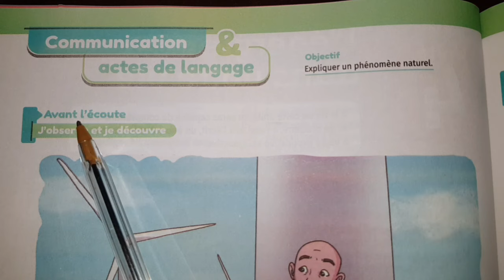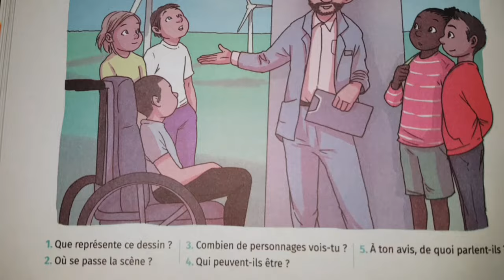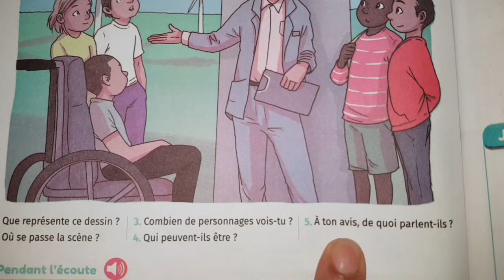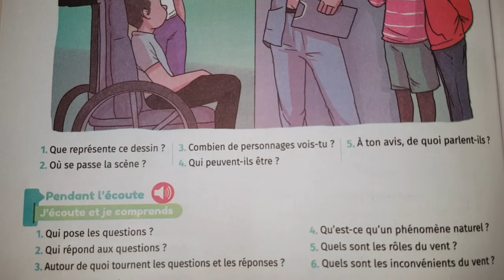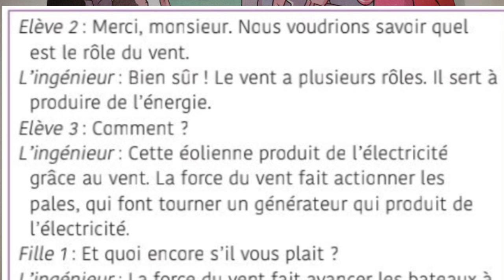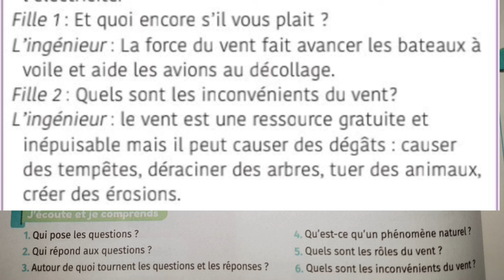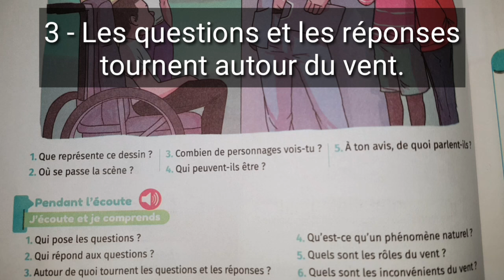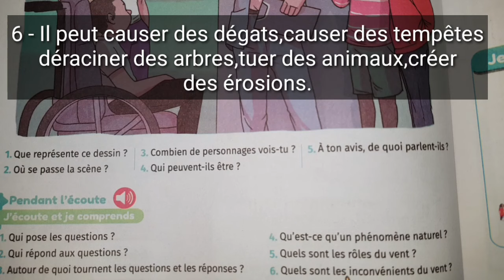mes apprentissages en français 6 page 108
mes apprentissages en français 6éme année page 108
شرح الصفحة 108 من كتاب الفرنسية المستوى السادس ابتدائي